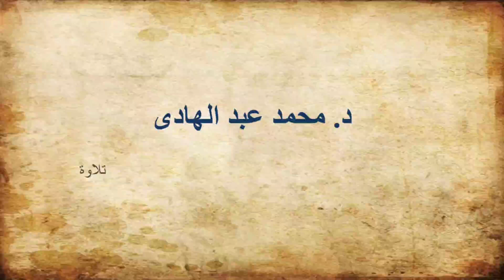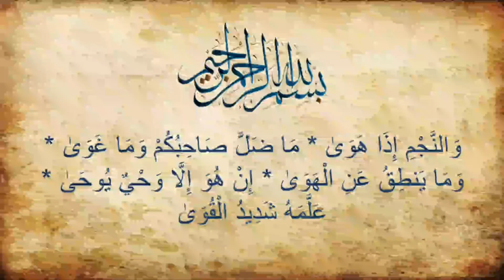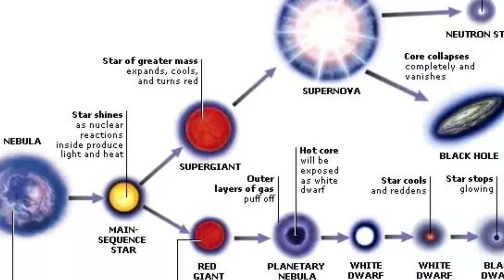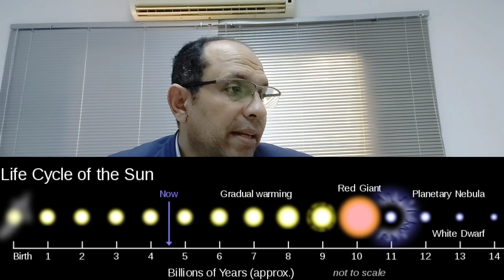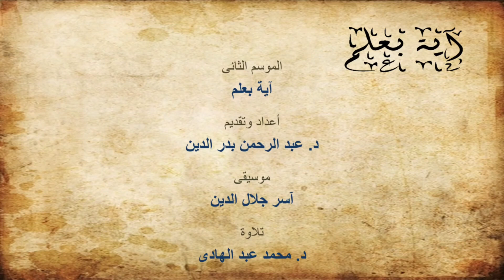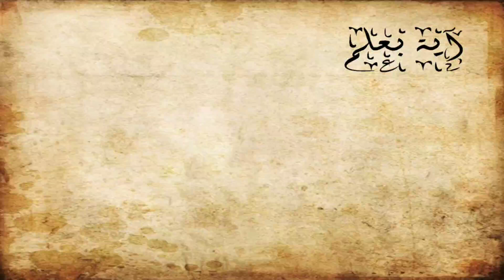برنامج آية بعلم - الموسم الثانى - الحلقة الثانية عشر- حياة النجم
وَالنَّجْمِ إِذَا هَوَىٰ * مَا ضَلَّ صَاحِبُكُمْ وَمَا غَوَىٰ * وَمَا يَنطِقُ عَنِ الْهَوَىٰ * إِنْ هُوَ إِلَّا وَحْيٌ يُوحَىٰ * عَلَّمَهُ شَدِيدُ الْقُوَىٰ